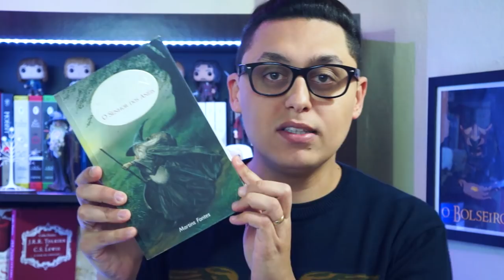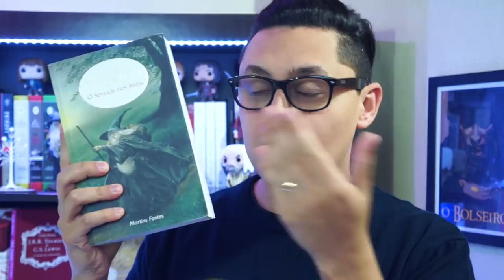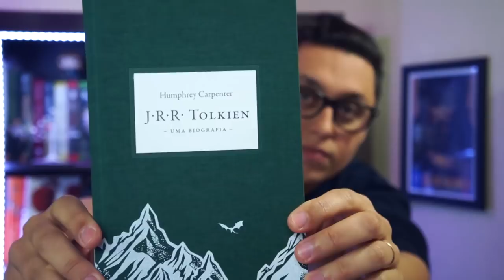1 ANO 🎊🎁🎉🎈 | "Canal O Bolseiro"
Vídeo de comemoração de 1 Ano do Canal O Bolseiro! MUITO OBRIGADO A TODOS VOCÊS e vamos RUMO AOS 10K!

►TaTirano ?! Podcast